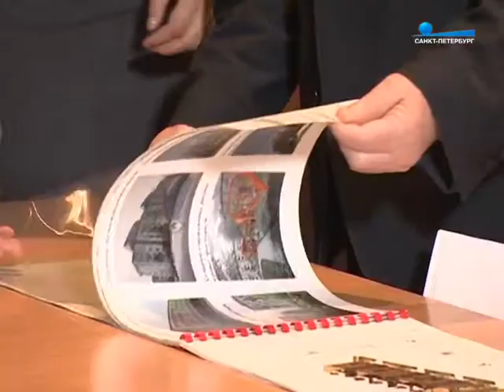Альтернативные методы реновации "хрущевок"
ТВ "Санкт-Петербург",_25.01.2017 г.